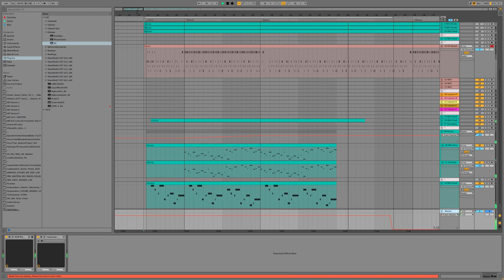Water Outro | Royalty Free Instrumental + MIDI